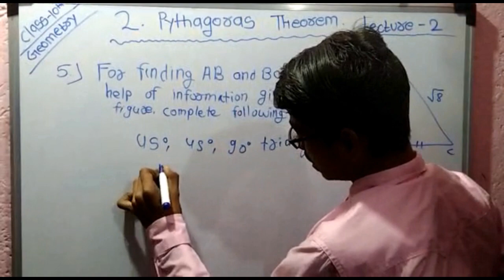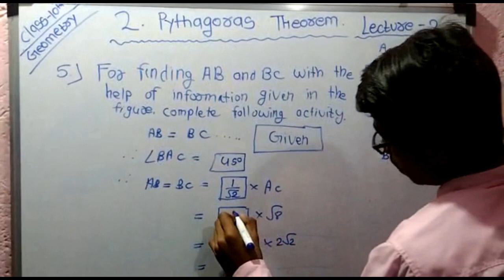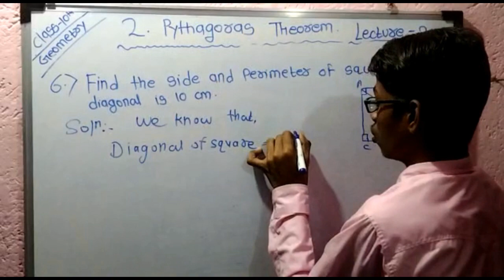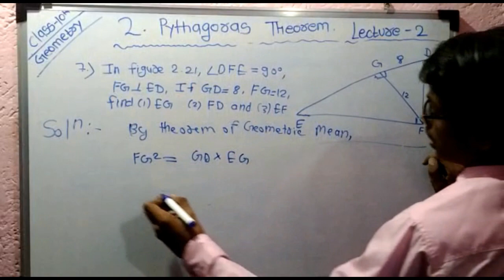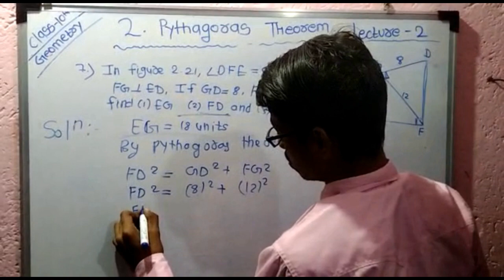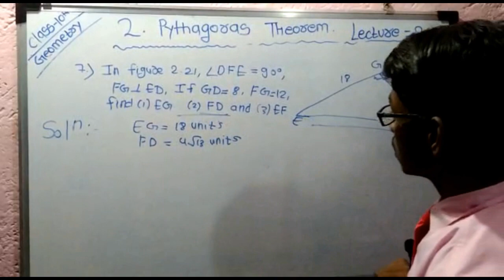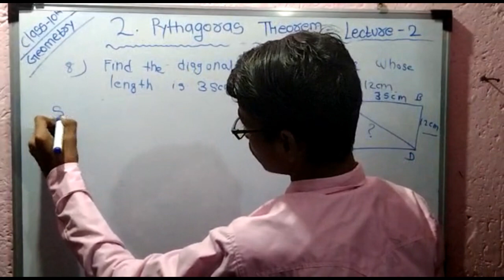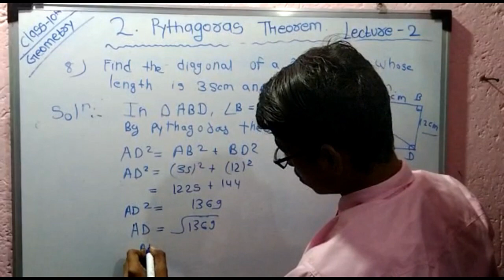10th Std Geometry|| Chapter -2 practice set 2.1|| Lecture-2 MH BOARD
Hii Everyone!!

 In this video you understand the 10th std geometry practice set 1.2

MH board geometry
geometry 10th
Pythagoras theorem
10th maths 2
10th maths 2 practice set 2.1